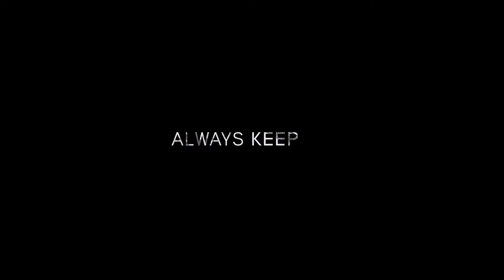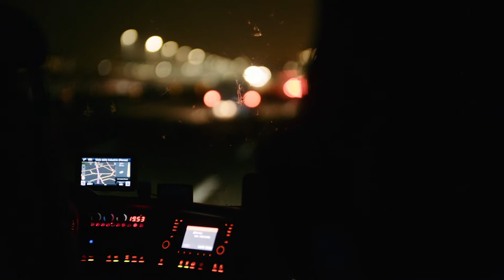TS 2020 Giro The decisive week final export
Want to discover what's going on behind the team Sunweb screens?
Check-out this marvelous Giro 2020 recap video!